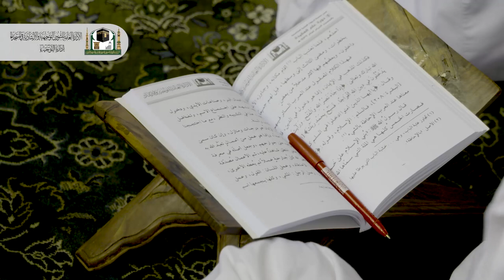04 | ( الإيمان لأبي عبيد القاسم ) لفضيلة الشيخ أ.د.عبدالله بن محمد القرني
04 | ( الإيمان لأبي عبيد القاسم بن سلاّم رحمه الله )
 لفضيلة الشيخ أ.د.عبدالله بن محمد القرني